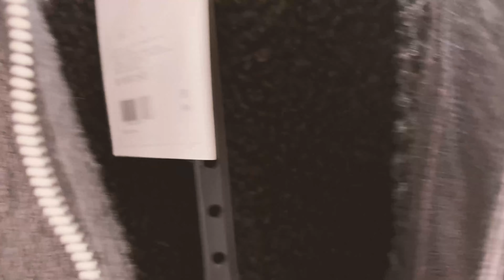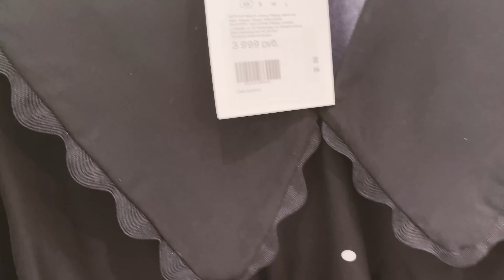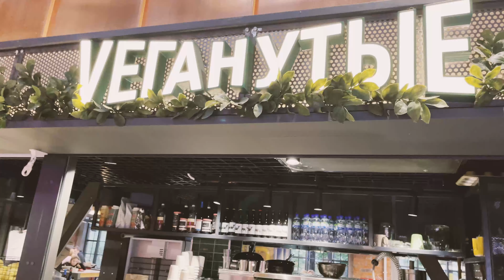МОЙ ПЕРВЫЙ ВЛОГ | ОБЗОР МАГАЗИНА LIME | ФУДМОЛЛ ДЕПО | МОЙ ПЕРВЫЙ БОТОКС